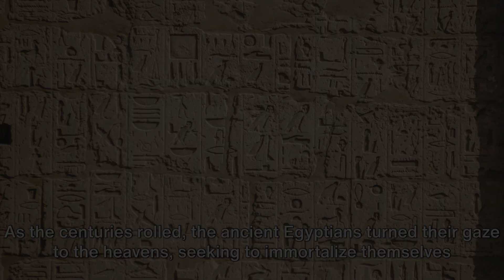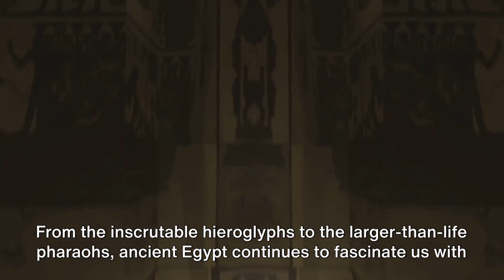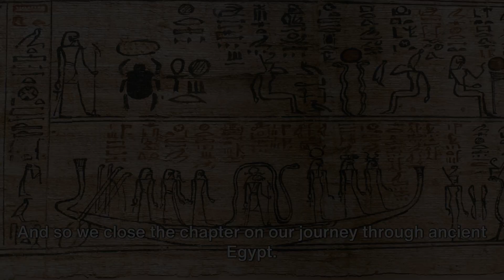Unraveling the Mysteries: Ancient Egypt - Pyramids, Pharaohs, and Hieroglyphs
Welcome to an epic journey through time and history! In our video, "Unraveling the Mysteries: Ancient Egypt - Pyramids, Pharaohs, and Hieroglyphs," we embark on an exploration of one of the most iconic and enigmatic civilizations in human history.

Travel back in time to the banks of the Nile River as we uncover the secrets of Ancient Egypt. From the awe-inspiring pyramids that defy time to the legendary pharaohs who ruled as living gods, we'll delve into the heart of this remarkable culture. Discover the beauty and complexity of hieroglyphs, the ancient Egyptian writing system that still captivates us today.

In this video, you'll learn:
🏛️ The significance and construction of the Great Pyramids of Giza.
👑 The lives and legacies of famous pharaohs like King Tutankhamun.
🔤 How hieroglyphs were deciphered, providing insights into the past.
📜 The mythology, art, and daily life of Ancient Egyptians.

Whether you're a history enthusiast, an aspiring archaeologist, or simply curious about the mysteries of the past, this video offers a captivating window into the world of Ancient Egypt.